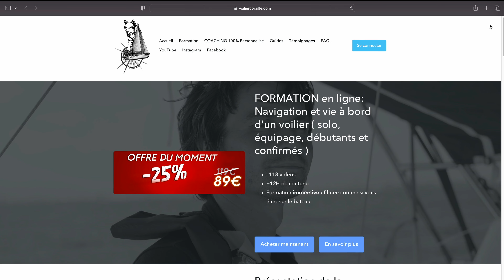Comment partir du quai avec un vent de côté en bateau ( TUTO VOILIER CORAILLE )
Musiques:

Les musiques que j'utilise se trouvent sur ARTLIST :
si vous passez par mon lien , vous gagnez 2 mois et moi aussi alors n'hesitez pas c'est un SUPER SITE !!